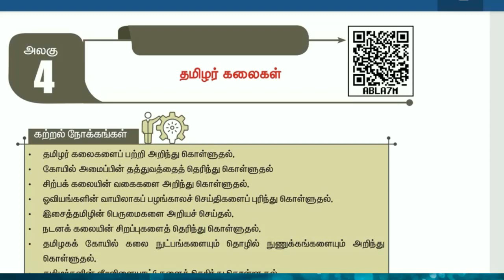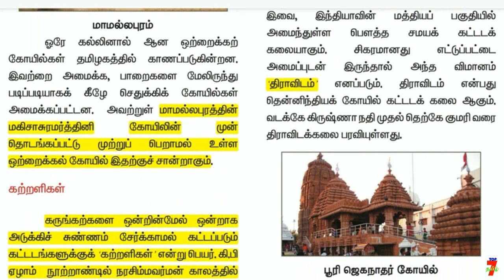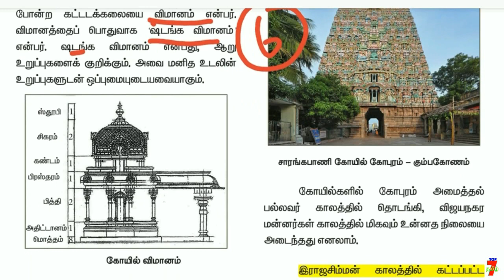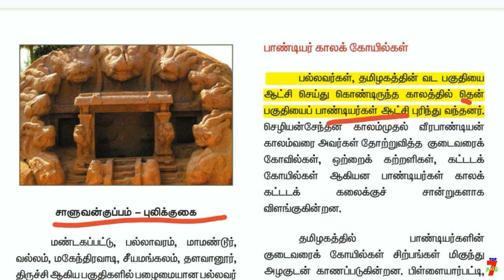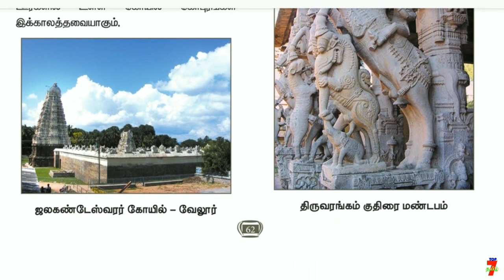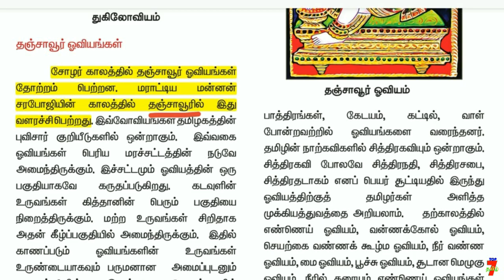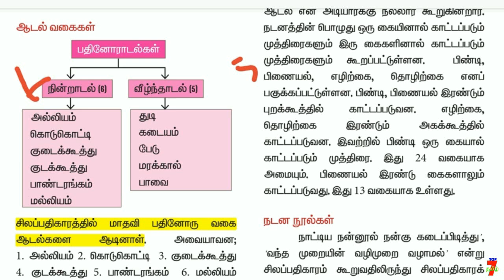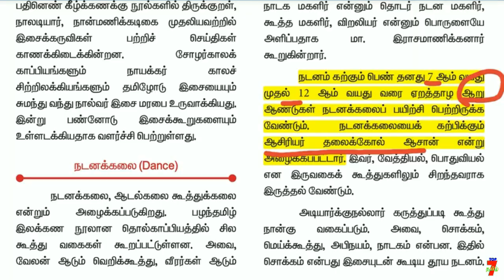Ethics 11th New Book (அலகு-4) தமிழர் கலைகள் பாடத்தில் முக்கியமானவை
Ethics 11th New Book (அலகு-2) சிந்துவெளி நாகரிகம் முக்கியமான வினாக்கள்